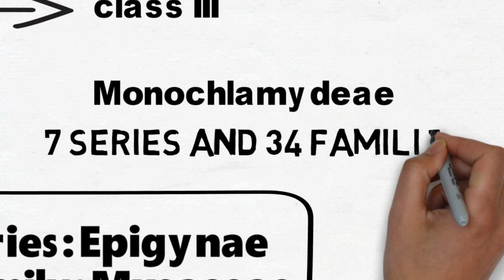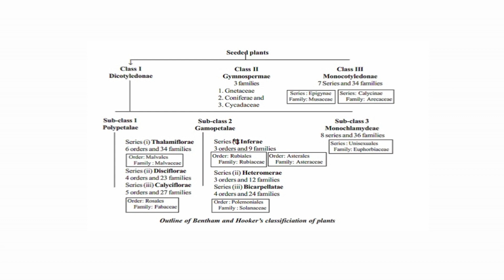Bentham & Hooker's (Biology) Easy Way to Study Tamil 11th std